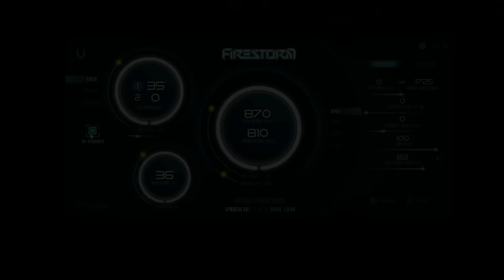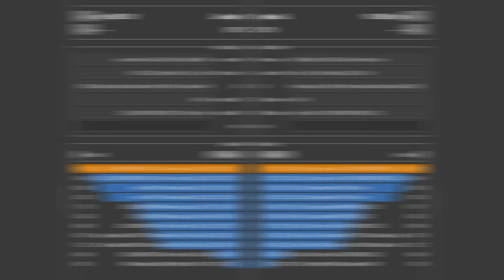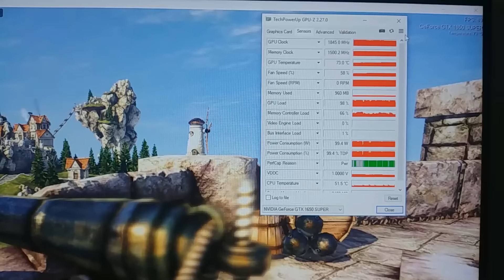VGA 2 Jutaan Super Terbaik - ZOTAC GTX 1650 SUPER review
good day guys kali ini kita kedatangan VGA super
super murahnya, super kencengnya, inilah dia ZOTAC gtx 1650 SUPER simak reviewnya sampai habis yaaa

follow IG = @kentangtech
credit sound
LAKEY INSPIRED - Better Days